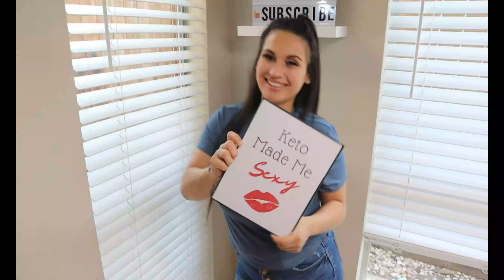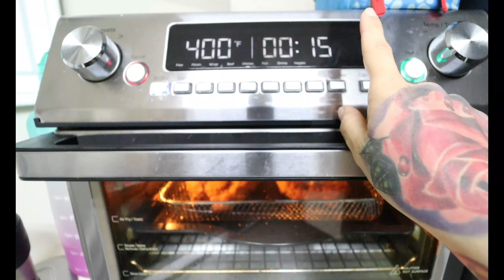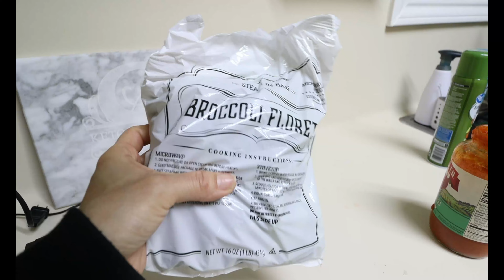What I Eat In A Day KETO | Protein Snack Shop Unboxing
***KetoWithSammy MERCH***

Code: KETOWITHSAMMY

KETOKRATE

Code: KETOWITHSAMMY

Perfect Keto